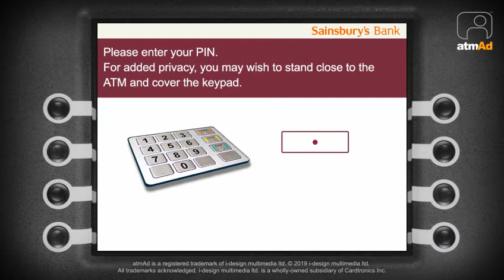atmAd Tetley Super Squash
Tetley are live across our Sainsbury's ATM network with the launch of new Tetley Super Squash.